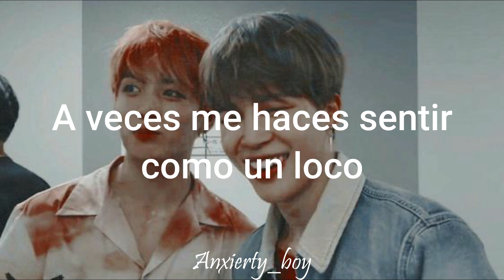Who -Lauv Ft; BTS (Traducida al Español)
All Rights Administered by AWAL

• Artist: Lauv
• Song : Who (feat. BTS)
• Album:How i'm feeling

¡¡Hᴏʟᴀ Sᴇxʏᴀɴ!!
↷Espero que os haya gustado el vídeo , a mi me encantó hacerlo↶

ⒸTodos los derechos a su respecto creador
❛Por favor no resubir el vídeo❜

『Me encantó hacerlo de verdad , disfruté haciéndolo de verdad』
Who letra
Who en español
Who traducida al español
Who sub español
Who subtitulada
bts letra
bts en español
bts traducida al español
bts sub español
bts subtitulada
Who lyrics
bts lyrics
Canción de Lauv
Canción de bts
canción de Who☽

𝔹𝕪𝕖 𝕓𝕪𝕖 𝕤𝕖𝕩𝕪𝕒𝕟